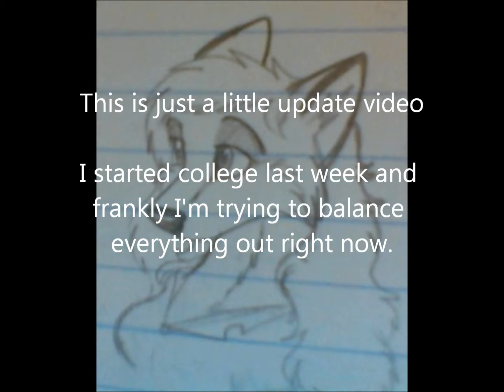UPDATES GUYS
Yeaaa, just an update video..
in the meantime, please comment and tell me what things I should try dubbing! :) Feel free to look at the ones listed in my "about" section or suggest NEW ones below!  Thanks!